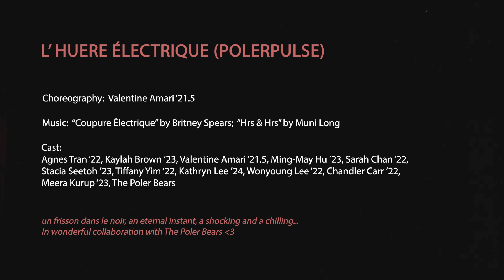L’ HUERE ÉLECTRIQUE (POLERPULSE)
Choreography: Valentine Amari ‘21.5

Music: “Coupure Électrique” by Britney Spears; “Hrs & Hrs” by Muni Long

Cast:
Agnes Tran ‘22, Kaylah Brown ’23, Valentine Amari ‘21.5, Ming-May Hu ’23, Sarah Chan ‘22,
Stacia Seetoh ’23, Tiffany Yim ‘22, Kathryn Lee ’24, Wonyoung Lee ‘22, Chandler Carr ’22,
Meera Kurup ‘23, The Poler Bears

un frisson dans le noir, an eternal instant, a shocking and a chilling...
In wonderful collaboration with The Poler Bears 🤍

Filmed by Harry Pont